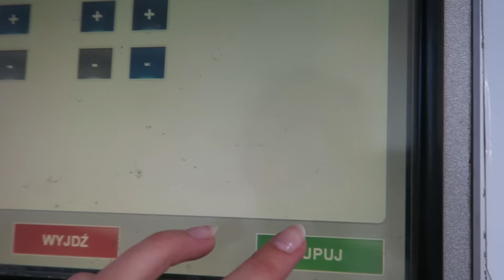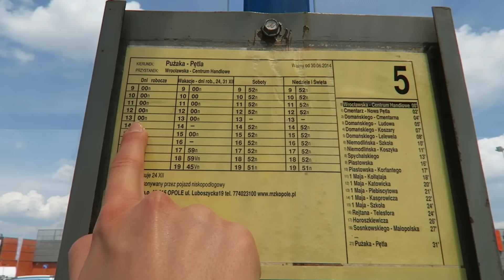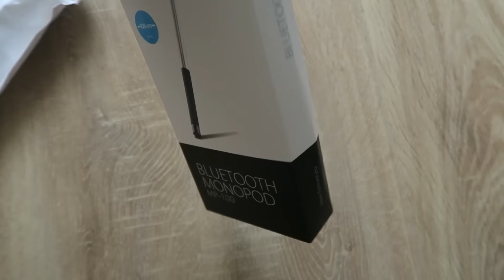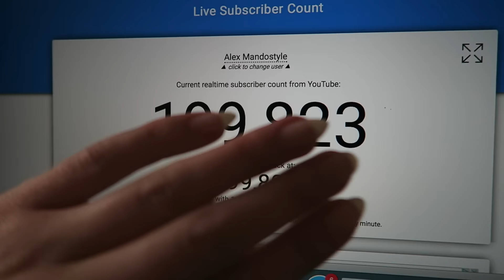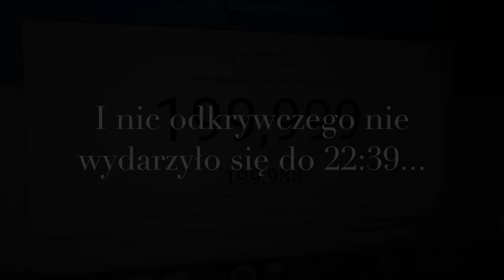DAILY VLOG: ZAKUPY & 200 000 SUBÓW!